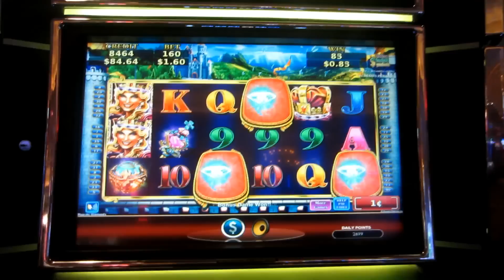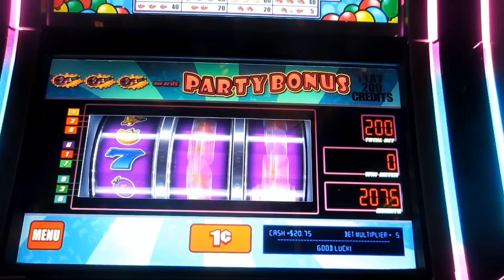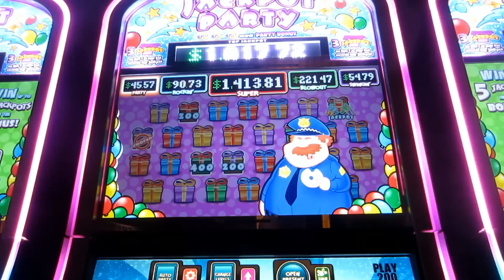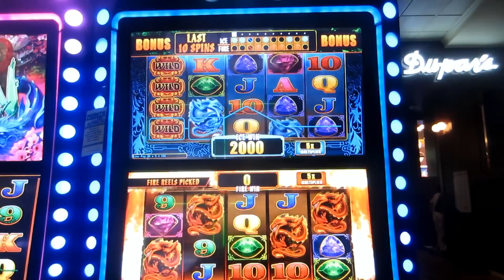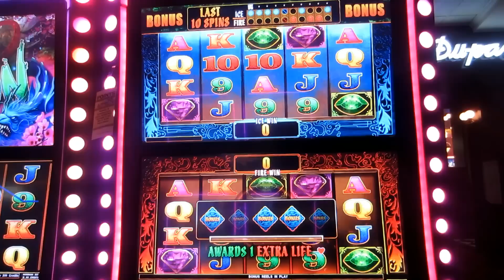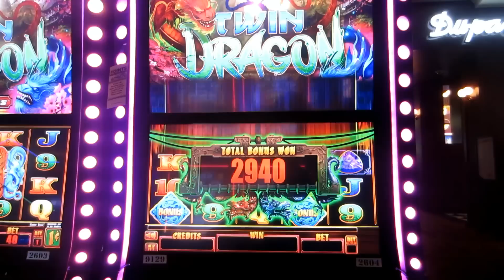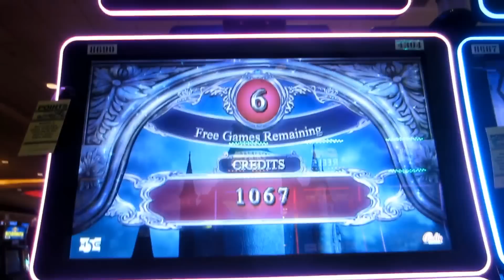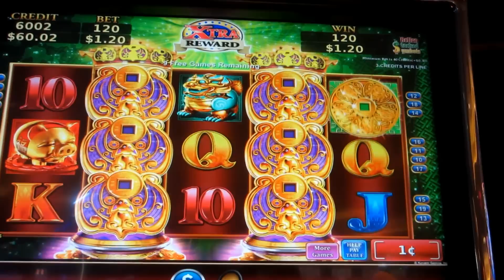NEW GAME MADNESS!! NEW SLOTS!! NEW GAMES!! NEW SLOT MACHINES!! [Slot Machine Bonus Wins]